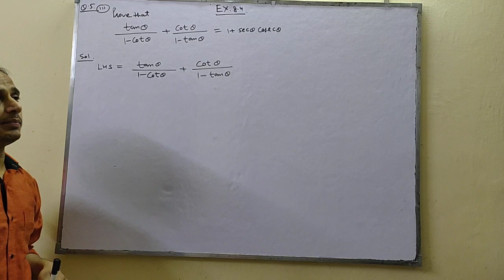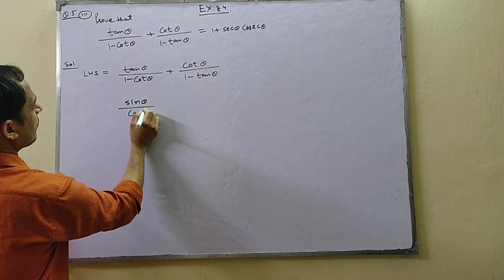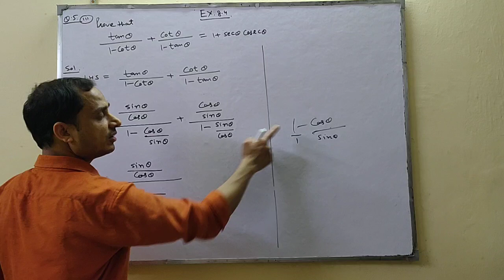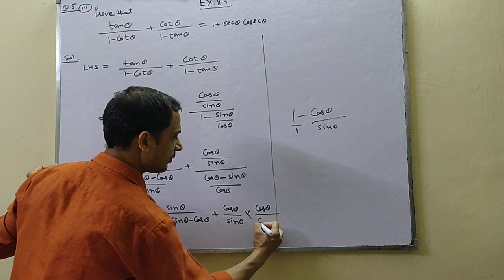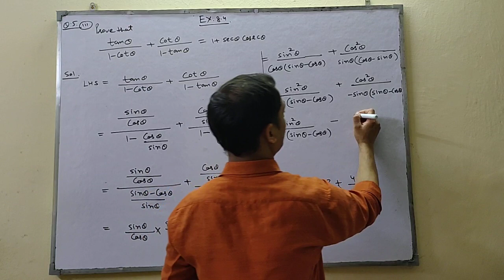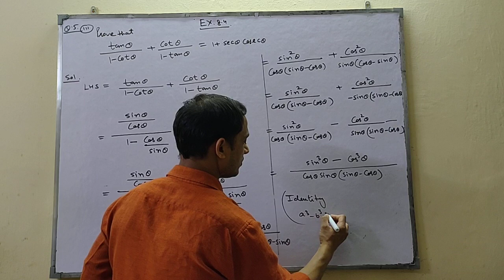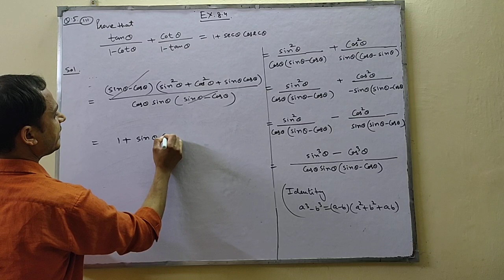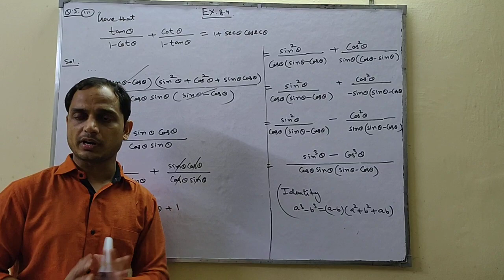CLASS X | MATHS | CH-08 | INTRODUCTION TO TRIGONOMETRY | EXERCISE 8.4 | QUESTION 5| BY SATISH MITTAL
CLASS X | MATHS | CH-08 | INTRODUCTION TO TRIGONOMETRY | EXERCISE 8.4 | QUESTION 5|